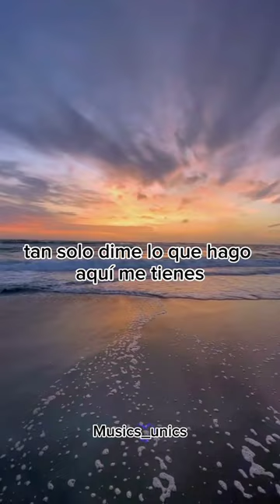Eres - Café Tacuba [letra] solo short cancion completa en este canal#eres